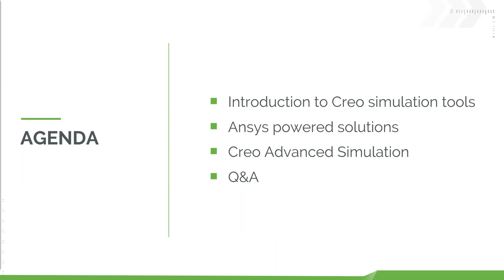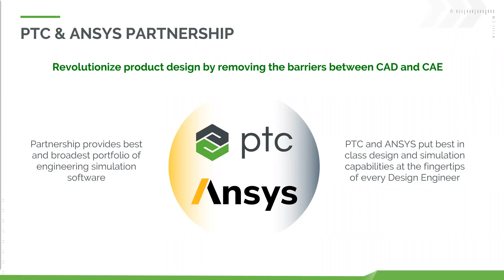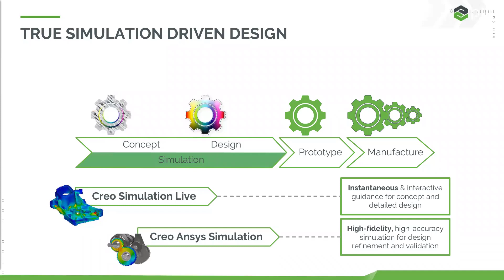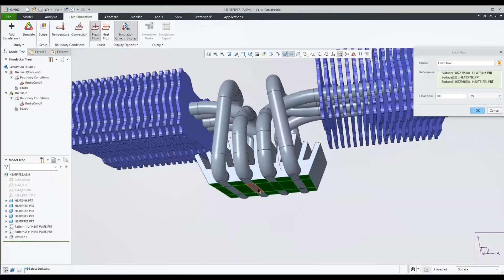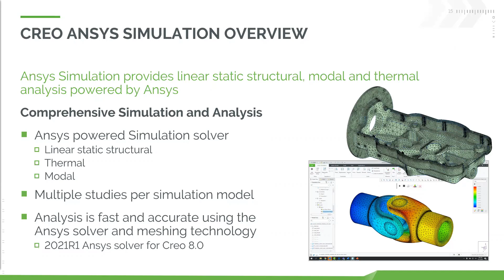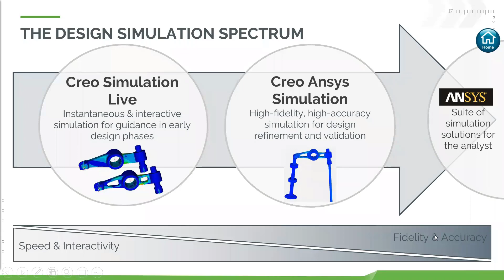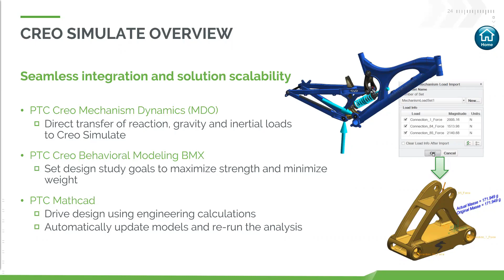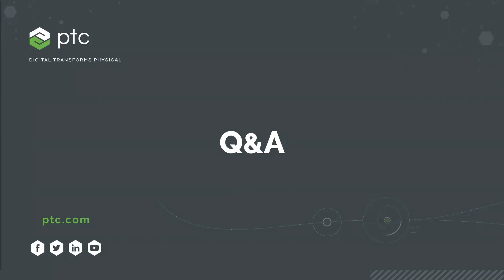LIVE: CREO Simulación